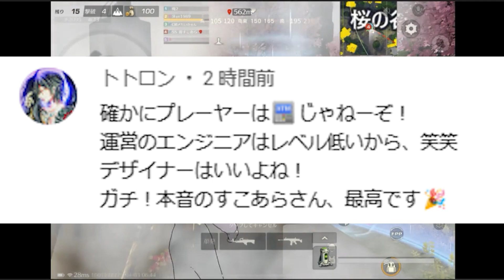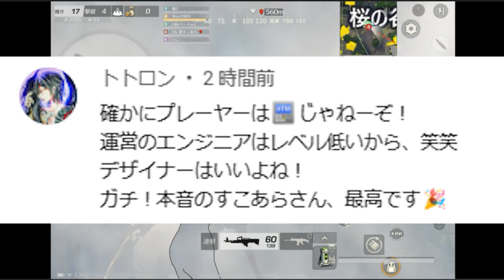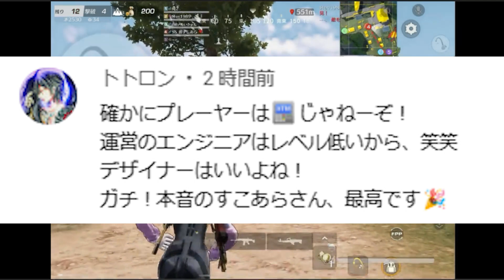【荒野行動】転スラコラボで「早くも補填」→でも７０回回したのに「１５回分」しか補填が…無料無課金ガチャリセマラプロ解説。こうやこうど【アプデ最新情報攻略まとめ】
はい～～～～

ほしいもの

おすすめ

【荒野行動】転スラコラボガチャきたので早速回す！→「交換チケもらえない」…？無料無課金ガチャリセマラプロ解説。こうやこうど拡散のため👍お願いします【アプデ最新情報攻略まとめ】

【荒野行動】謎アプデが今到来！？荒野重すぎるのに対し「補填」が配布されることが決定しました。無料無課金ガチャリセマラプロ解説。こうやこうど拡散のため👍お願いします【アプデ最新情報攻略まとめ】

【荒野行動】転スラコラボの金銃や金服が判明！M16金銃やディアブロ＆シュナスキンが登場！無料無課金ガチャリセマラプロ解説。こうやこうど拡散のため👍お願いします【アプデ最新情報攻略まとめ】

【荒野行動】転スラコラボの新スキンが判明！→通常リムルや魔王リムル、車スキンなど。無料無課金ガチャリセマラプロ解説。こうやこうど拡散のため👍お願いします【アプデ最新情報攻略まとめ】

【荒野行動】４日から「転スラコラボ」がやってきます！リムルやディアブロ、シュナの実装確定。無料無課金ガチャリセマラプロ解説。こうやこうど拡散のため👍お願いします【アプデ最新情報攻略まとめ】

【荒野行動】車に乗ると「爆発して壊れる」状態が通常で続発ｗｗ→大会などルームで起きる場合あり無料無課金ガチャリセマラプロ解説。こうやこうど拡散のため👍お願いします【アプデ最新情報攻略まとめ】

【荒野行動】新イベントで「無料で金券量産」ができる件→コラボや新ガチャきたら活用できそう。無料無課金ガチャリセマラプロ解説。こうやこうど拡散のため👍お願いします【アプデ最新情報攻略まとめ】

【荒野行動】新イベ開始で「金券配布イベが２つ」→無料ガチャからも「金券でます」無料無課金ガチャリセマラプロ解説。こうやこうど拡散のため👍お願いします【アプデ最新情報攻略まとめ】

【荒野行動】荒野の音が消える状態が昨日ぐらいから多発中です。→対処法とは。無料無課金ガチャリセマラプロ解説。こうやこうど拡散のため👍お願いします【アプデ最新情報攻略まとめ】

【荒野行動】明日実装寿司ガチャ詳細判明→寿司スキンは「金券購入」→ガチャは割引券。無料無課金ガチャリセマラプロ解説。こうやこうど拡散のため👍お願いします【アプデ最新情報攻略まとめ】

【荒野行動】明日２年ぶり復刻される「寿司ガチャ」ってどんな内容？→金枠ないです。無料無課金ガチャリセマラプロ解説。こうやこうど拡散のため👍お願いします【アプデ最新情報攻略まとめ】

【荒野行動】激戦に馬追加！→激戦と嵐の石が「でかくなる」→新レジャーが完全にアレ。無料無課金ガチャリセマラプロ解説。こうやこうど拡散のため👍お願いします【アプデ最新情報攻略まとめ】

【荒野行動】４月から「１０００金券配布」→２周年kar、AK、３周年M27を「現金」に。無料無課金ガチャリセマラプロ解説。こうやこうど拡散のため👍お願いします【アプデ最新情報攻略まとめ】

【荒野行動】今後復刻される候補の「車＆服」→マクラや大領主、フェイスマスクなどが人気。無料無課金ガチャリセマラプロ解説。こうやこうど拡散のため👍お願いします【アプデ最新情報攻略まとめ】

【荒野行動】今週にあるアプデで実装される新要素まとめ。→これ「エイプリルフールイベ」くるでしょ。無料無課金ガチャリセマラプロ解説。こうやこうど拡散のため👍お願いします【アプデ最新情報攻略まとめ】

【荒野行動】今回の「アテナガチャ」は無料で金枠入手可能です。無料無課金ガチャリセマラプロ解説。こうやこうど拡散のため👍お願いします【アプデ最新情報攻略まとめ】

【荒野行動】新イベ＆ガチャが「更に追加」→補給勲章配布はうまくね？ｗガチャはスルーｗｗ無料無課金ガチャリセマラプロ解説。こうやこうど拡散のため👍お願いします【アプデ最新情報攻略まとめ】

【荒野行動】新「アテナガチャ」来たので回した結果…→割と安価で金枠だせるやん？無料無課金ガチャリセマラプロ解説。こうやこうど拡散のため👍お願いします【アプデ最新情報攻略まとめ】

【荒野行動】明日実装ガチャの「神のようなパラシュート」がやばやばな件ｗｗ無料無課金ガチャリセマラプロ解説。こうやこうど拡散のため👍お願いします【アプデ最新情報攻略まとめ】

【荒野行動】明日朝に「更にガチャ」→５０連で確定で金銃AKが当たるやつが復刻されます！無料無課金ガチャリセマラプロ解説。こうやこうど拡散のため👍お願いします【アプデ最新情報攻略まとめ】

【荒野行動】最近「SCAR」金枠多すぎない？ｗｗ→今年に入り金銃以上だけで「５本目」無料無課金ガチャリセマラプロ解説。こうやこうど拡散のため👍お願いします【アプデ最新情報攻略まとめ】

【荒野行動】新ガチャが「２４日」に来ます。また「SCAR」金銃っすか？ｗ補給勲章のガチャです。無料無課金ガチャリセマラプロ解説。こうやこうど拡散のため👍お願いします【アプデ最新情報攻略まとめ】

【荒野行動】新栄光ガチャ０時実装！→回したら「結構でるね」金枠が。無料無課金ガチャリセマラプロ解説。こうやこうど拡散のため👍お願いします【アプデ最新情報攻略まとめ】

【荒野行動】明日実装「新栄光ガチャ」の「中身」が判明！→桜祭り金枠が入ります。無料無課金ガチャリセマラプロ解説。こうやこうど拡散のため👍お願いします【アプデ最新情報攻略まとめ】

【荒野行動】持ってる配布金銃や周年を「現金に変換」できる新要素投票が開始中です。無料無課金ガチャリセマラプロ解説。こうやこうど拡散のため👍お願いします【アプデ最新情報攻略まとめ】

【荒野行動】21日から「新しい栄光ガチャ」がきます→これってコラボの…無料無課金ガチャリセマラプロ解説。こうやこうど拡散のため👍お願いします【アプデ最新情報攻略まとめ】

【荒野行動】「金券補填配布」は「釣り」？？→毎年春開催の「エイプリルフール」イベントまとめ。無料無課金ガチャリセマラプロ解説。こうやこうど拡散のため👍お願いします【アプデ最新情報攻略まとめ】

【荒野行動】まだまだ「金券補填対象」になりそうなスキンが存在していた件ｗｗ無料無課金ガチャリセマラプロ解説。こうやこうど拡散のため👍お願いします【アプデ最新情報攻略まとめ】

【荒野行動】わんちゃん「追加の金券補填」ありそうな無料スキンが存在する件ｗｗ無料無課金ガチャリセマラプロ解説。こうやこうど拡散の為👍お願いします【アプデ最新情報攻略まとめ】

【荒野行動】補填で「金券配布」が４年ぶりにきましたｗｗ→例のアレのやつの可能性大。無料無課金ガチャリセマラプロ解説。こうやこうど拡散のため👍お願いします【アプデ最新情報攻略まとめ】